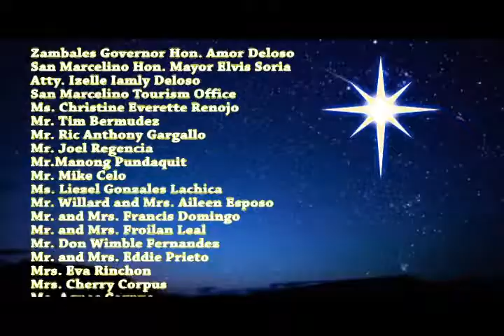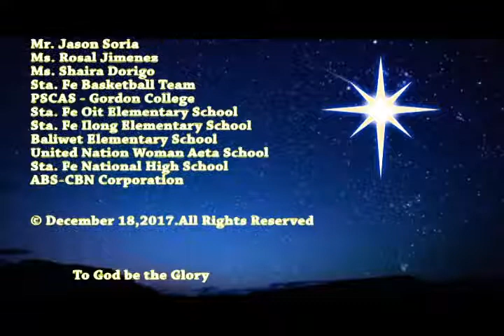Brgy. Sta. Fe Christmas Music Video 2017 - "Lumiliwanag ang Sta. Fe sa Kwento ng Pasko"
2017 Brgy. Sta. Fe,SMZ Christmas Music Video - "LUMILIWANAG ANG STA. FE SA KWENTO NG PASKO - Highlight ng Music video na ito ang mga achivements ng Sta. Fenians.

2017 Brgy. Sta.Fe,SMZ Christmas Music Video
"Lumiliwanag ang Sta. Fe sa Kwento ng Pasko"

           Music Courtesy:
ABS-CBN CSID 2012/ABS-CBN Corporation

            Produced by:
Sta. Fe News Digital/Jeffrey Paulo

Acknowledgement

Zambales Governor Hon. Amor Deloso
San Marcelino Hon. Mayor Elvis Soria
Atty. Izelle Iamly Deloso
San Marcelino Tourism Office
Ms. Christine Everette Renojo
Mr. Tim Bermudez
Mr. Ric Anthony Gargallo
Mr. Joel Regencia
Mr.Manong Pundaquit
Mr. Mike Celo
Ms. Liezel Gonzales Lachica
Mr. Willard and Mrs. Aileen Esposo
Mr. and Mrs. Francis Domingo
Mr. and Mrs. Froilan Leal
Mr. Don Wimble Fernandez
Mr. and Mrs. Eddie Prieto
Mrs. Eva Rinchon
Mrs. Cherry Corpus
Ms. Agnes Corpus
Mrs. Donabel Feria
Mrs. Gloria Falloran
Mrs. Irene Ballesteros
Mrs. Chona Antonio
Mrs. Jade Nacino
Mr. Asher Ballesteros
Mr. Rosalino Obiano
Mrs. Myla Jimenez
Mrs. Mary Jean Arquero
Mrs. Lynn Dupra
Mrs. Michelle Beltran
Ms. Suzanne Asuncion
Ms. Cyna Fe Corpus
Mrs. Leticia Arbitrario
Ms. Haira Dale Corpus
Mr. Jason Soria
Ms. Rosal Jimenez
Ms. Shaira Dorigo
Sir Michael Antonio
PNP San Marcelino
Sta. Fe Basketball Team
Gordon College
Sta. Fe Oit Elementary School
Sta. Fe Ilong Elementary School
Baliwet Elementary School
United Nation Woman Aeta School
Sta. Fe National High School
ABS-CBN Corporation